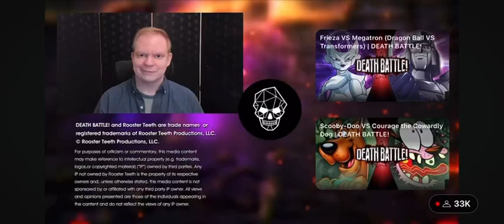Death Battle Season 10 Finale Next time